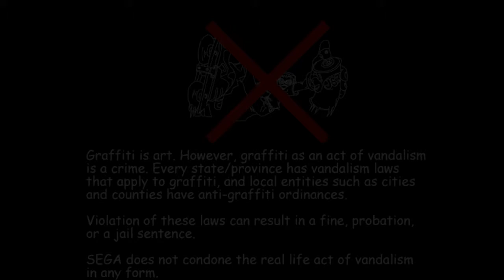T H I C C Groove - Jet Set Radio (Final part)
A complete gameplay!! What a journey ♥ Can't wait to start another, thank you so much, hope you enjoy watching it as much as I do making it!